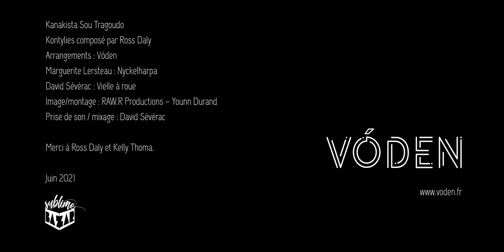VODEN [Clip officiel] - Kanakista sou tragoudo (Ross Daly/ Arr.Vóden)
Kanakista sou tragoudo
Kontylies composé par Ross Daly /Arrangements Vóden

Extrait de l'album de Vóden - Polskanitsa (Sortie 08/2021)

Marguerite Lersteau: Nyckelharpa
David Sévérac : Vielle à roue

Images et montage: RAWR-Prod, Younn Durand
Prise de son et mixage: David Sévérac

Mastering: Raphaël Jonin

Juin 2021

Kanakista sou tragoudo
Kontylies composed by Ross Daly/ Arrangement Vóden

A track of Vóden's album -Polskanitsa (release 08/2021)

Marguerite Lersteau: Nyckelharpa
David Sévérac: Hurdy gurdy

Realisation: RAWR-Prod, Younn Durand
Sound recording and mix: David Sévérac
Mastering: Raphaël Jonin

June 2021